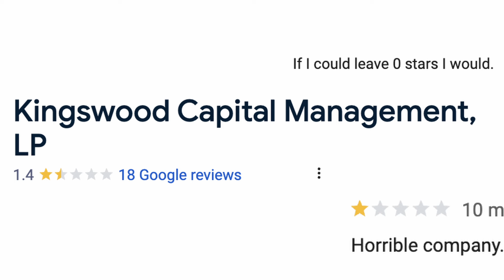What is going on with Kodak?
Kodak Alaris was acquired by a private equity group, what does that mean for film photography? What is a private equity group? Do I even know what I'm talking about? Why do I smell toast?